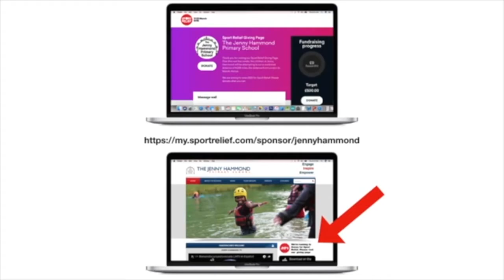JHPS Sport Relief Challenge - Progress Update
The children at Jenny Hammond are running from London to Kenya to raise money for Sport Relief.